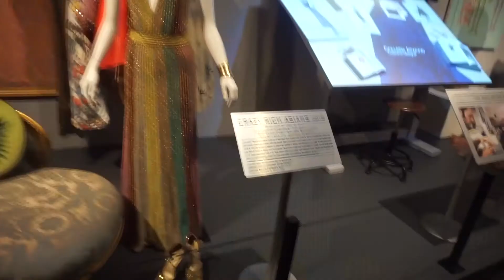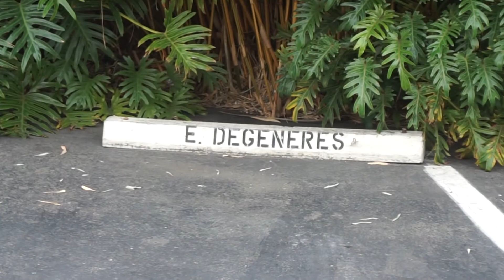ON THE SET OF FRIENDS!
Went On a walking WB Hollywood Tour! Visited the set of friends, walked through the set of conan and More